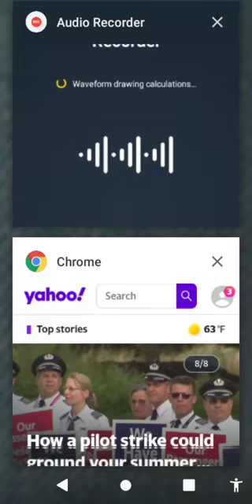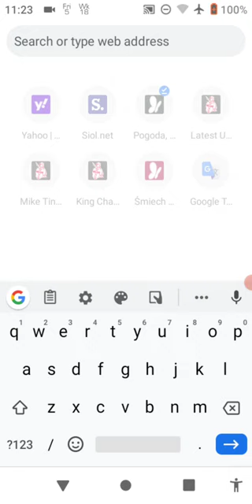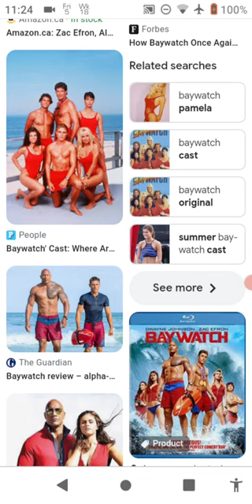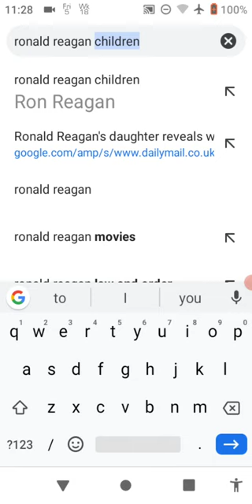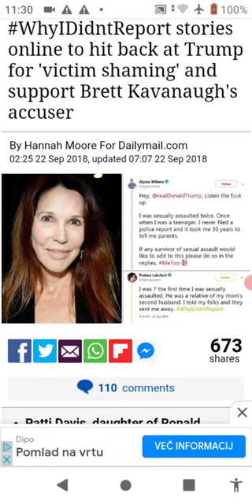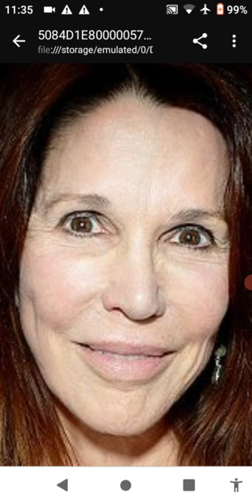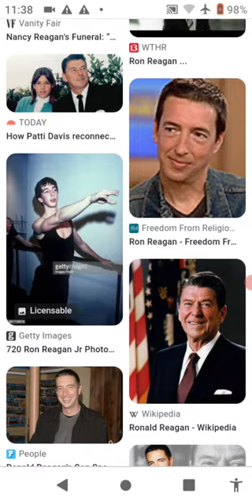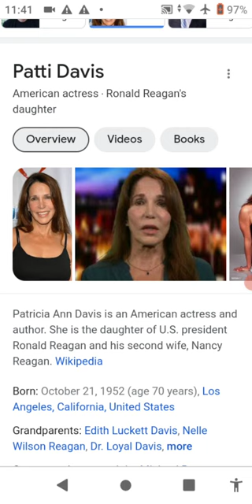About Ronald Reagan's involvement in GENODCIDE VIA MK ULTRA